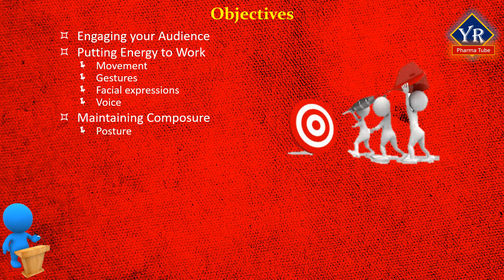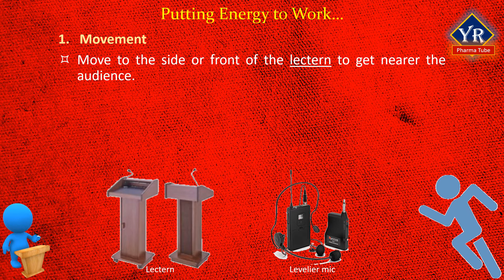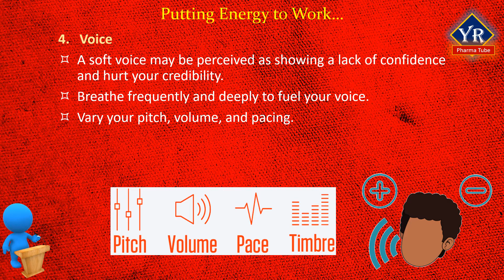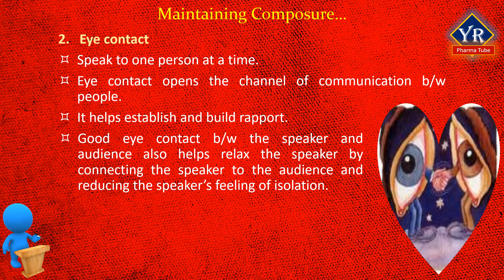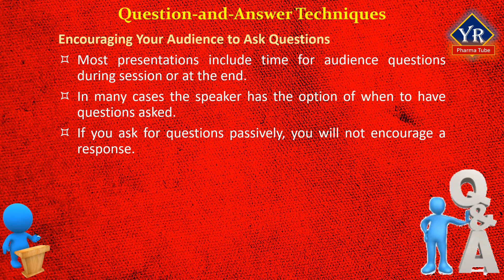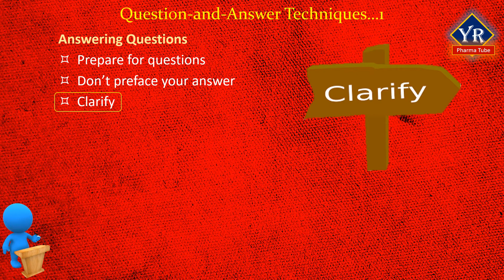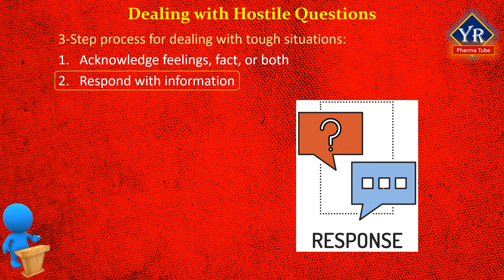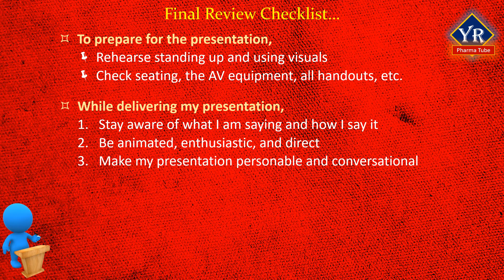Effective Presentation Skills - Delivering Your Presentation with Energy & Composure || YRPharmaTube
This is the last lesson of "Effective Presentation Skills".

I am sure this is going to be a very useful lessor for the professionals who give seminars and presentations quite often.

We discussed previously on "Assessing Your Skills", "Planning Your Presentation",  "Slide and Other Visual Aids" and "New Technology for Presentation" in the last five tutorials.  Here we discuss Delivering Your Presentation with Energy and Composure".

In this lesson, you will understand how to engage your audience, putting energy to work (by following some tips such as movement, gesture, facials expressions, and voice you can make the audience more interesting and engaging), maintaining composure, your posture, eye contact, pace, and pausing makes the audience more attentive.
You will also learn how to encourage your audience to ask questions, listen attentively to questions, and answering questions.  It is also described how to deal with hostile questions from the audience.

# Never stop learning and never stop watching my videos #